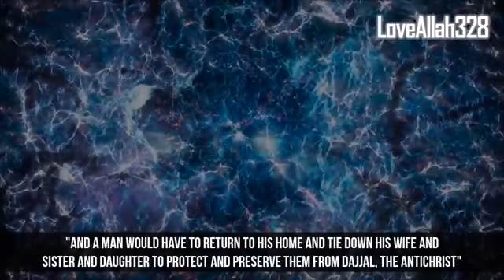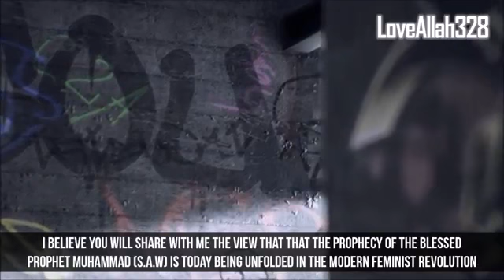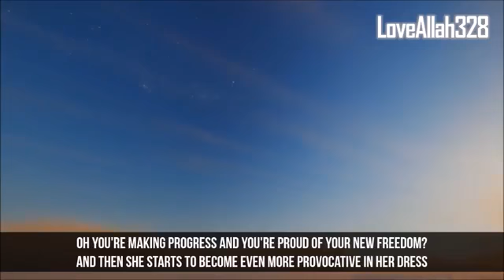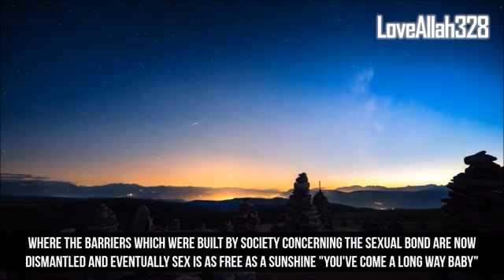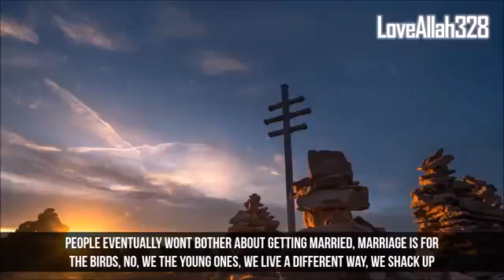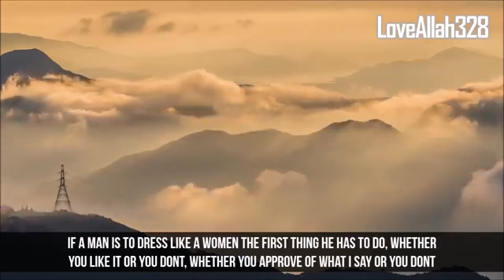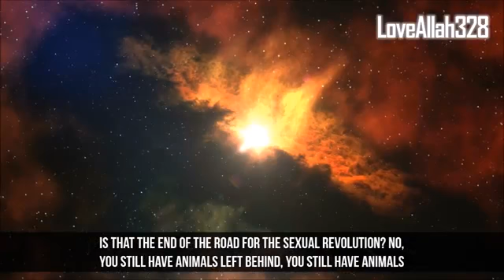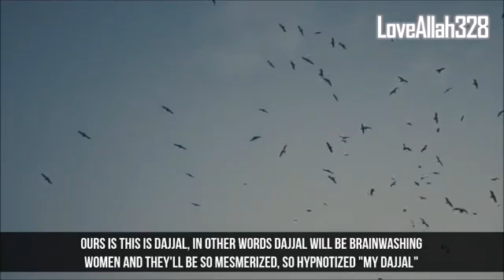Women which Are Loved by Dajjal